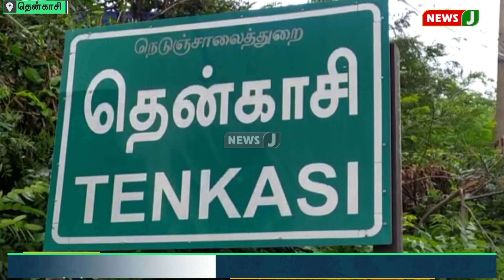அரசு மருத்துவமனைகளில் பயோ மெட்ரிக் முறை பின்பற்றுவதில்லை என புகார் | NewsJ